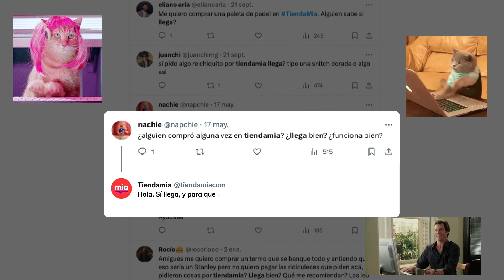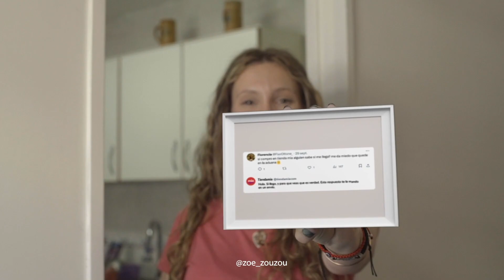Tiendamia - Niña - "Si, llega"